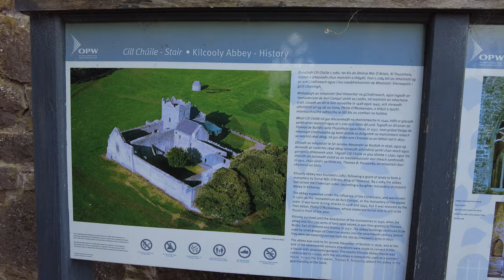Illuminati Pyramids in Ireland?! 🇮🇪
Stirling travels from Dublin to Thurles, County Tipperary in Ireland where he and his family stay at the Horse & Jockey
 Hotel @horsejockeyhotel5854.

While on an errand to find Panadol and wine, Stirling and his uncle get waylaid over several pints of Guinness.
Three hours later, they discover the world's greatest shop, ever: a regular corner store with a magical  door leading to Quinn's
 Pub.

The following day, Stirling sets out on his own to explore Kilcooley Abbey, founded in 1182. Stirling risks masonry
 collapse to find the tomb of Abbot Philip O’Mulwanayn. He recounts the legend of Saint Patrick chasing all snakes out of
Ireland, which Stirling explains, is a metaphor for the eradication of the Celtic druids and religion that was replaced
by Catholicism. Stirling then explores a nearby cemetery. He
 admires the many unique Celtic crosses which combine the cross of Catholicism with traditional Celtic knots.

The video ends with a preview of episode 2 where Stirling tries to piece together events on the day after the night
 before.

Stirling Cooper is a 7-figure business owner and digital nomad. In this channel, Stirling provides travel advice and insight about general topics of interest to men.

Timestamps:

0:00  I made my way down to Thurles
0:32  Horse & Jockey Hotel
0:38  Stirling and his uncle waylaid by Guinness while on an errand

1:15  Quinn's Pub
1:32  Stirling sets out on his own

1:41  Kilcooley Abbey (Cill Chule)

2:34  Tomb of Philip O’Mulwanayn

3:05  Aglish cemetery - St Patrick and the snakes - Celtic crosses
4:56  Preview of episode 2